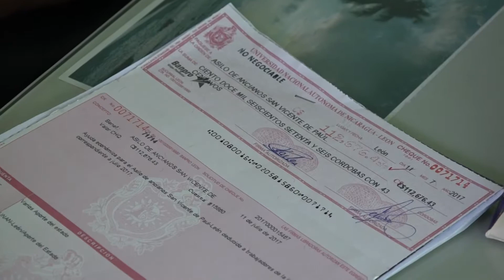Forrado UNAN León entrega donativo al asilo de ancianos de León